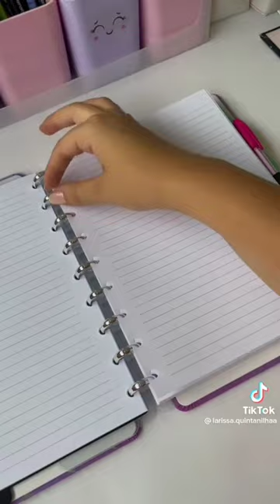caderno inteligente × fichário